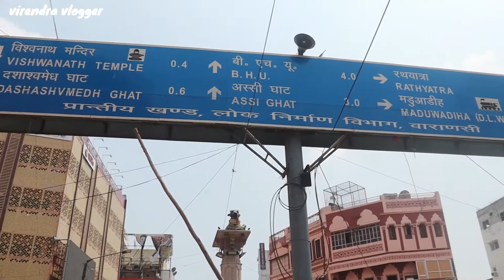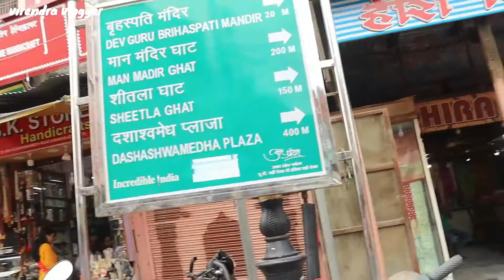Kashi Vishwanath Temple | virendra vlogger